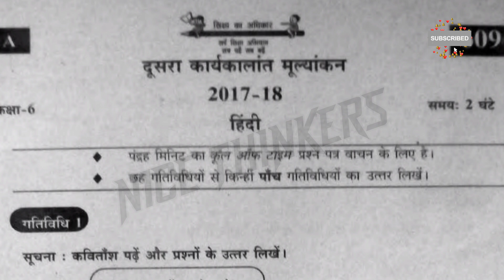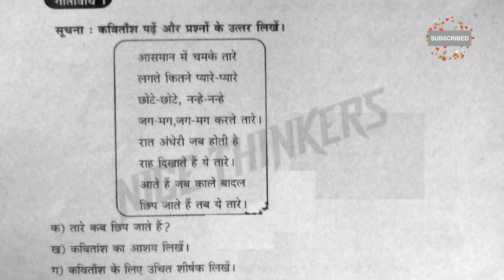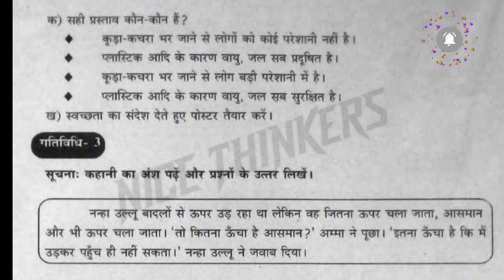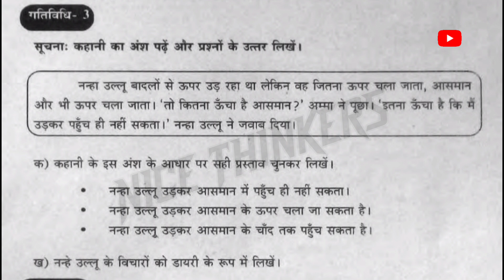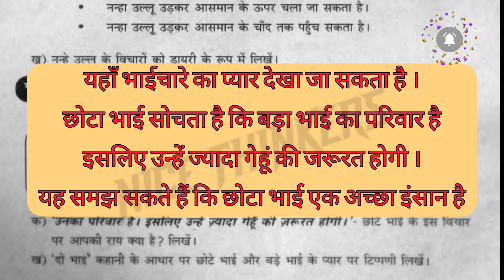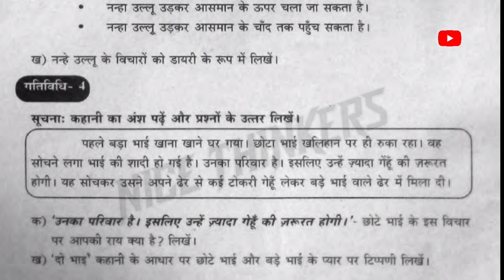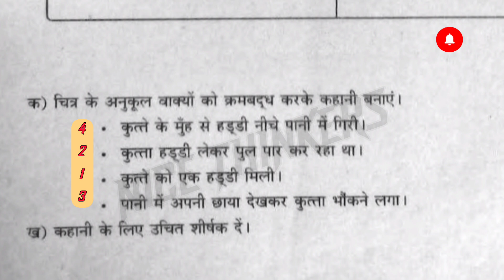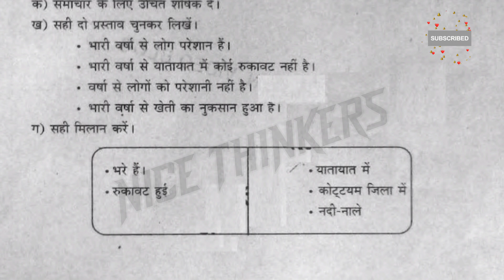Hindi model questions and answers class 6 | Second Terminal Examination | NICE THINKERS